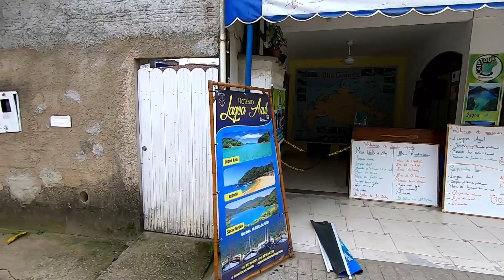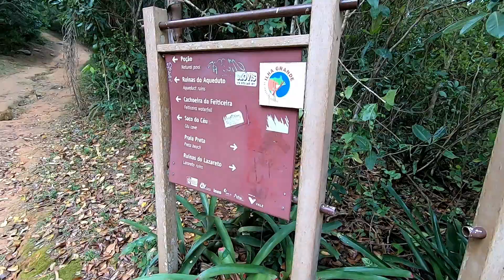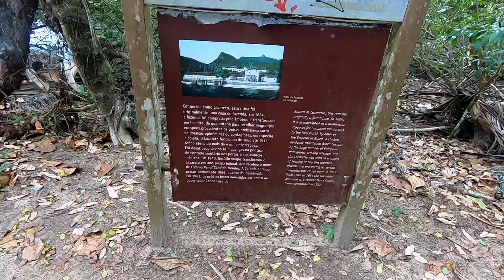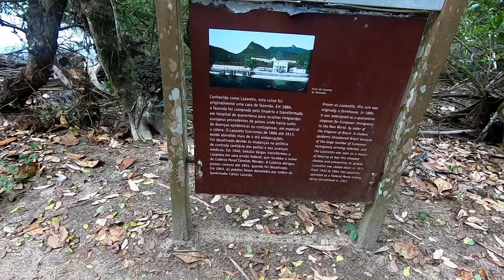O Lugar Mais Diferente Que Já vimos | Ilha Grande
Somos nômades digitais e moramos em vários lugares incríveis. Moramos em Ilha Grande, que fica em Angra dos Reis no Rio de Janeiro. Gostamos de mostrar nossas experiências em lugares, hospedagens, comidas, etc. Da damos dicas de como economizar fazendo tudo isso.
No vídeo de hoje mostramos um pequeno rolezinho que demos em Ilha Grande indo até à Praia Preta.
Aproveitem!